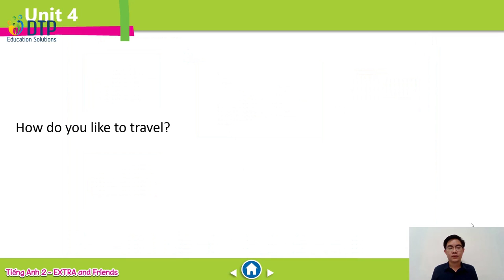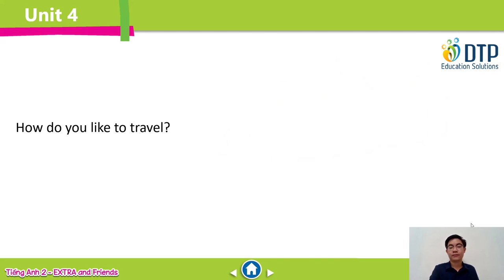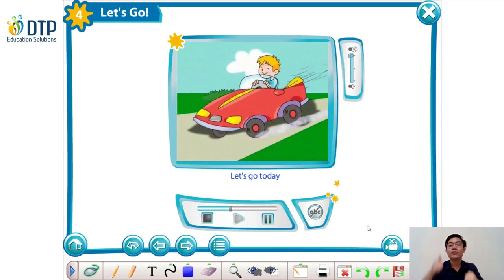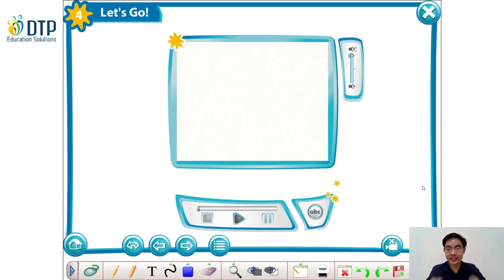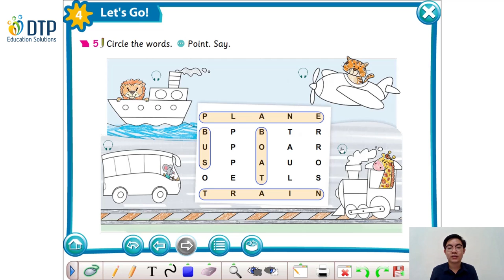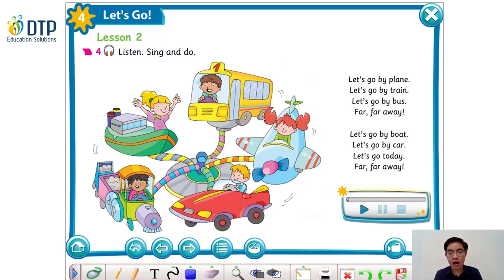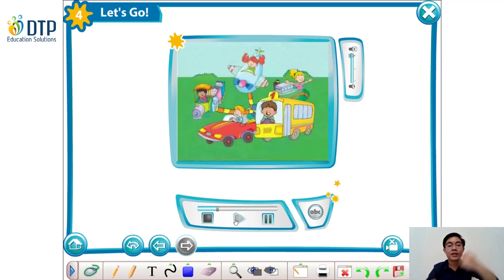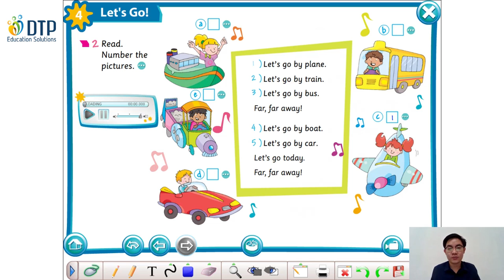Unit 4 Lets go L2